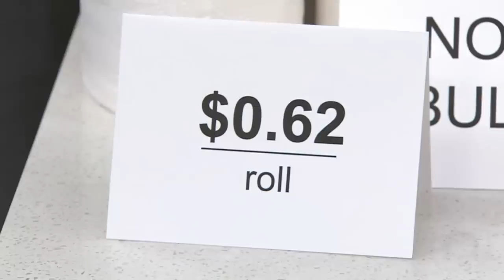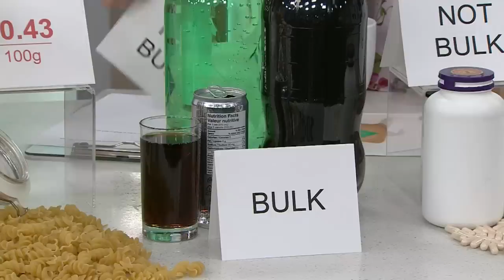How to get the bang for your buck when shopping in bulk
It's easy to get carried away... but Lifestyle expert Christian Dare shows you his tips on how to buy in bulk the right way!